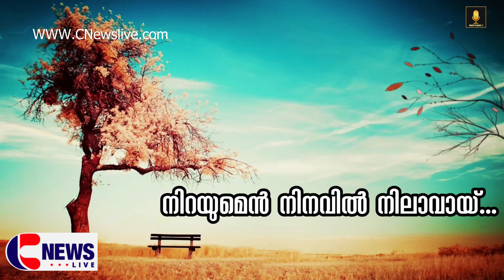മലയാളം കവിത: സൗഹൃദം I CNEWSLIVE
a malayalam poem in nice music